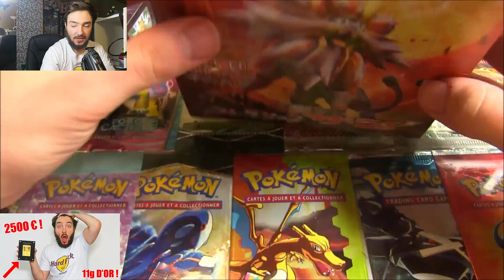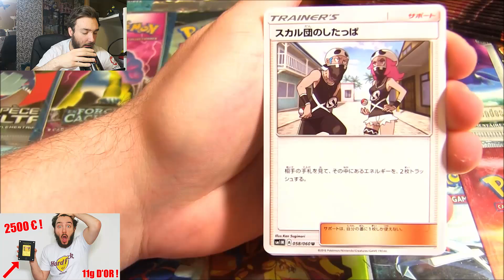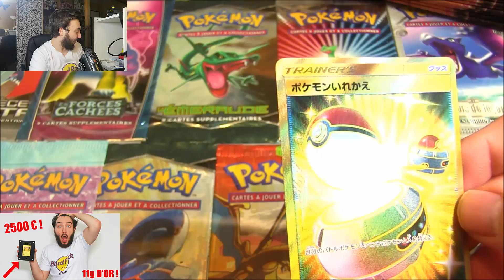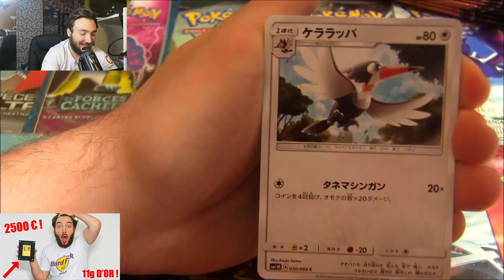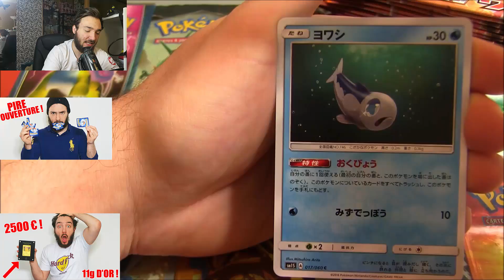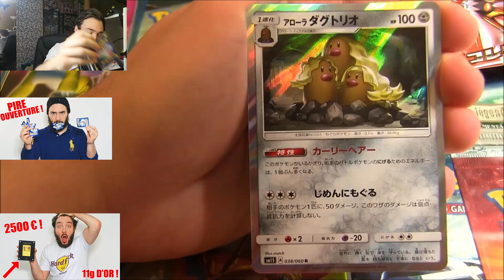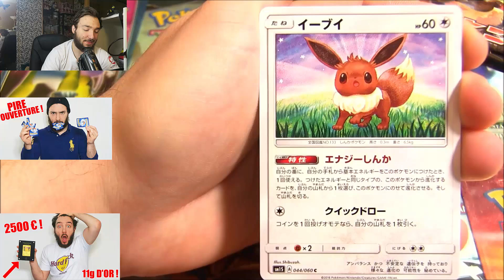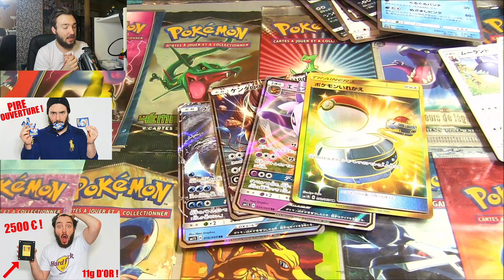CHALLENGE POKEMON SOLEIL vs POKEMON LUNE ! La CARTE POKEMON FANTOME ULTRA RARE !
Ouverture booster Pokémon Soleil et Lune ! Challenge David Lafarge Pokemon d'ouverture de 2 display Pokémon soleil & Lune ! On tente d'avoir la carte Pokémon GX ultra-rare FANTOME / GHOST !

Hey les amis !  On se retrouve pour un tout nouveau challenge sur ma chaîne Youtube ! Le challenge est d'avoir la toute nouvelle rareté de cartes Pokémon FANTOME ! On a 2 displays pour tenter en japonais  ! :D

Dite moi si l'idée vous plaît en tout cas j'espère l'avoir ! :D

David